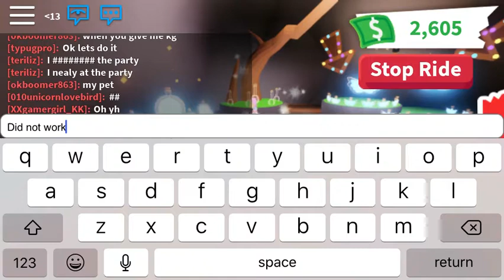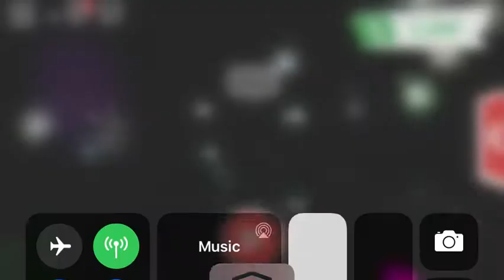New Glitch adopt me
Hello this is my yt channle comment if u wanna play roblox hmm and sub and like also u need a hedgehog and roblox adopt me.Hope u enjoy cya